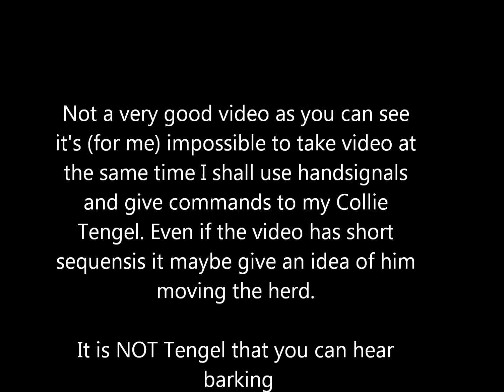Tengel driving sheep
I am both taking the video and trying to give commands to Tengel and I find it totally impossible to do both filming and give commands. Tengel is used to also be given hand-signals and as I was taking the video it's impossible to give command correct. And I had to stop filming often, but these sequences might give a little idea of him working.